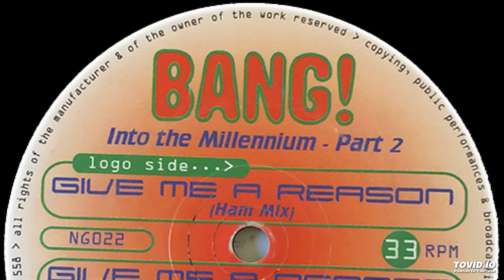Bang! - Give Me A Reason (Brisk Mix)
Label: Next Generation Records – NG022
Format:
Vinyl, 12", 33 ⅓ RPM
Country: UK
Released: 1999
Genre: Electronic
Style: Hardcore, Happy Hardcore